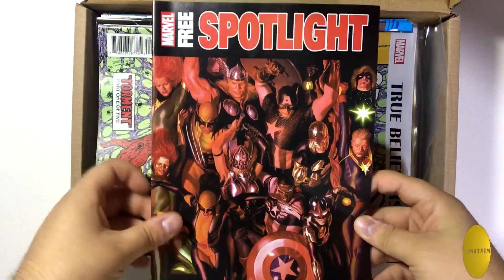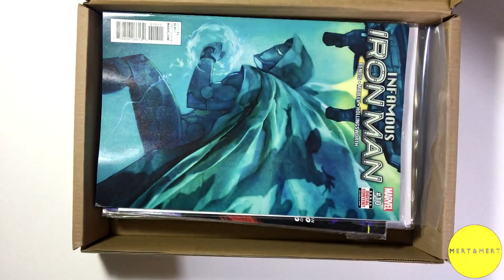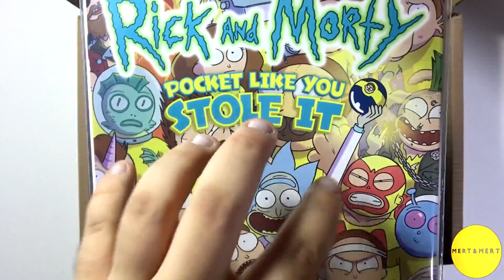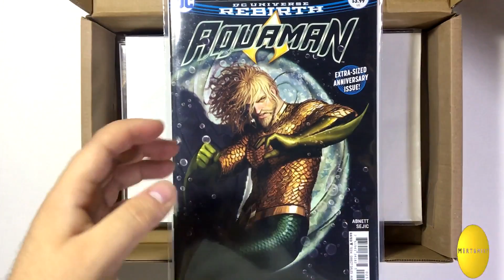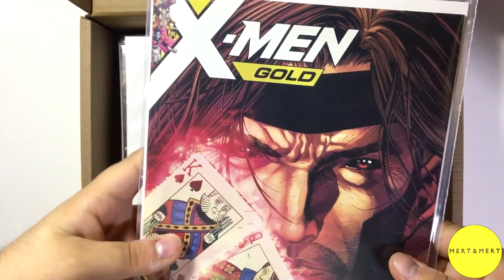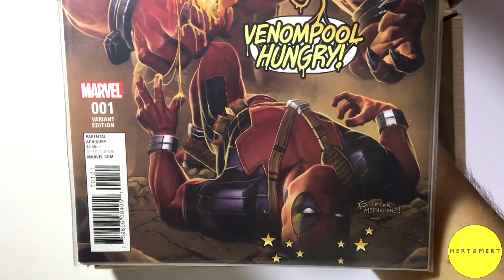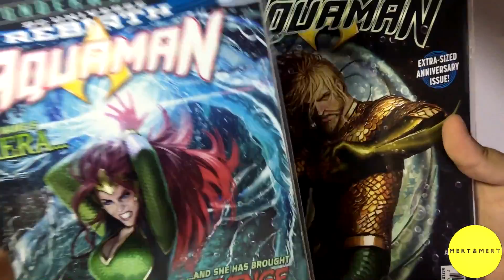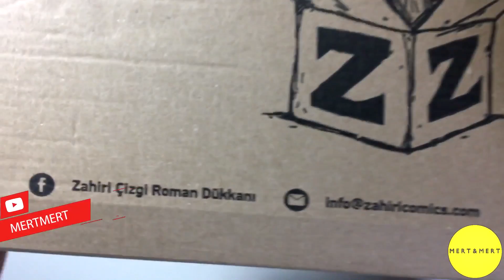ZAHİRİ SÜPER ESES KUTU AÇILIMI - MERT SPECIAL 😍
Eskişehire gidip hele birde zahiriye gitmişsen elin boş dönmek olmaz :D Birkaç aboneliğim dışında baya baya sevdiğim farklı farklı şeyler aldım,abonelikler kutu açılımından öncede bunu yayınlama kararı aldım,iyi seyirler :)

Bu arada banada destek olabilirsiniz tabikide.

Takipte Kalın .